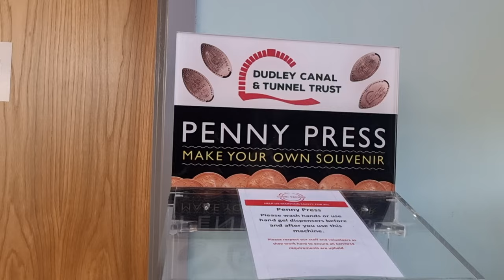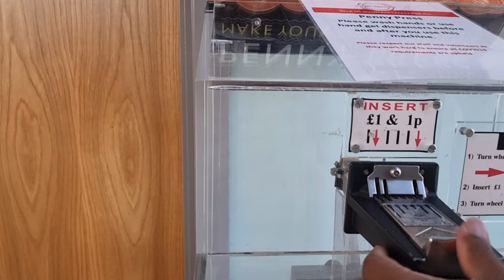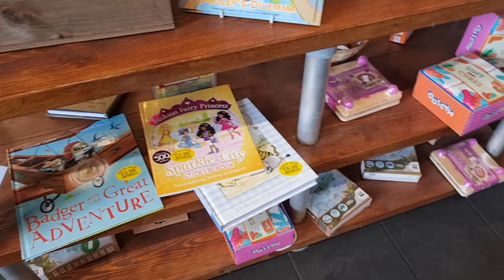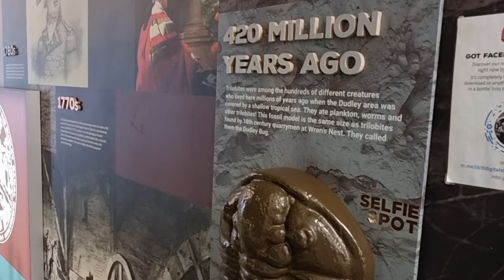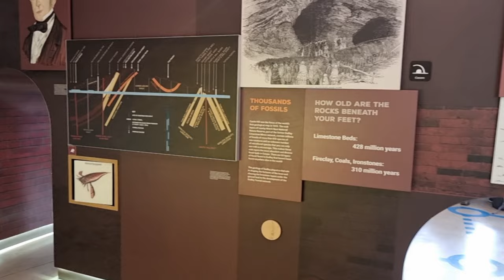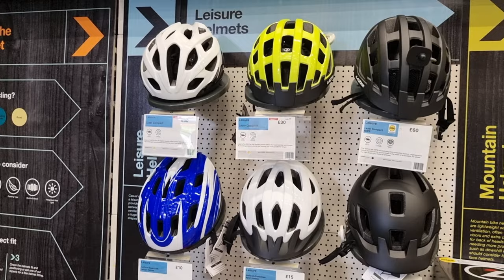Dudley Canal & Tunnel Trust Boat Trip In Uk West Midlands | Day In The Life | Meal Prep |Uk Sinhala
Day In The Life | Dudley Canal & Tunnel Trust  Boat Trip West Midlands | Meal Prep | Uk Sinhala Vlog